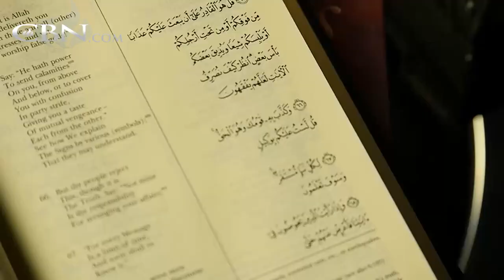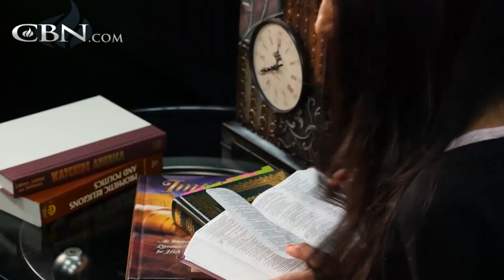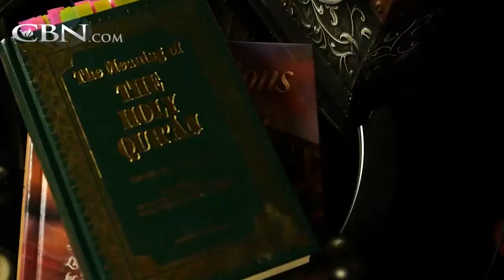Fatima Rifqa Bary Testimony from Sri Lanka - My dad said what he would do, he said I will kill you